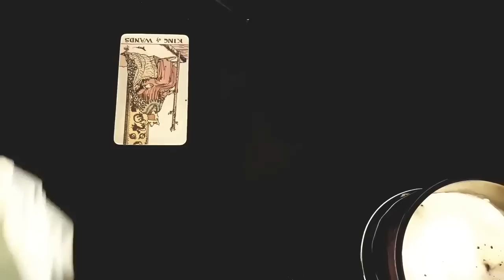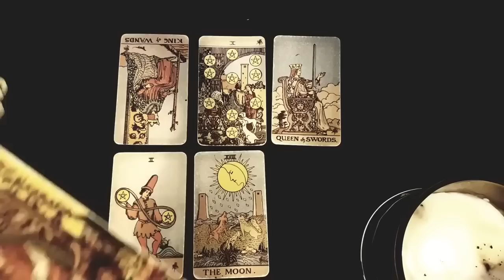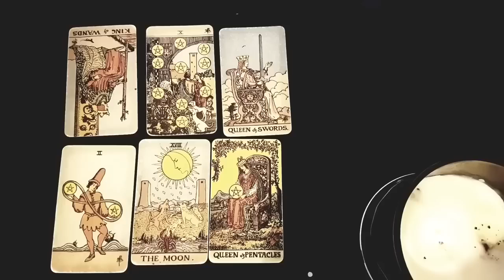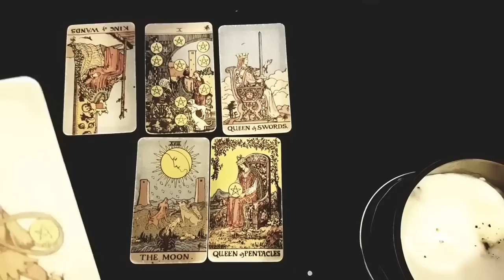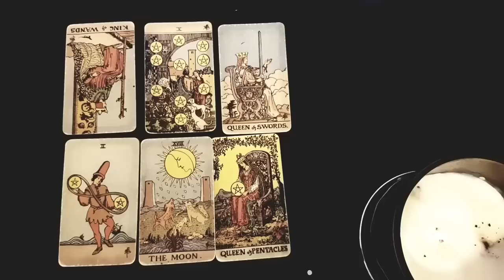PISCES 💗 THEY REALLY WANT TO CONTACT YOU BUT THEY'RE AFRAID BECAUSE... 21ST-27TH AUGUST 2023